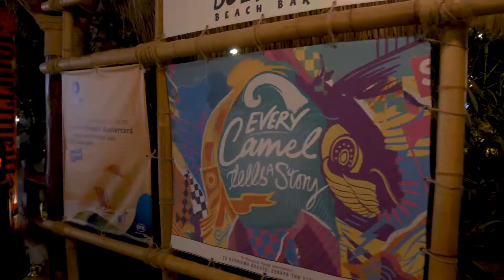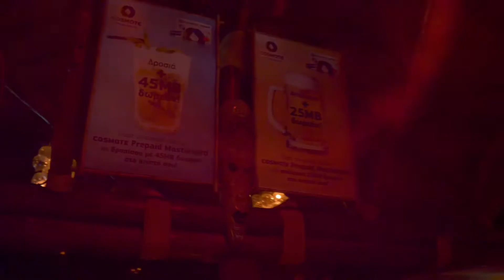RED Summer Party 2017 powered by COSMOTE Prepaid Mastercard | Red 96.3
Την Παρασκευή 30 Ιουνίου 2017, ο πρώτος σταθμός για τη rock μουσική στην Αθήνα κατέβηκε στην παραλία και στο Bolivar Beach Bar, διοργανώνοντας το πιο rock event του αθηναϊκού καλοκαιριού!

Μαζί μας είχαμε την COSMOTE Prepaid Mastercard, τη μόνη προπληρωμένη κάρτα που με κάθε αγορά φορτώνει το κινητό σου με δωρεάν MB.